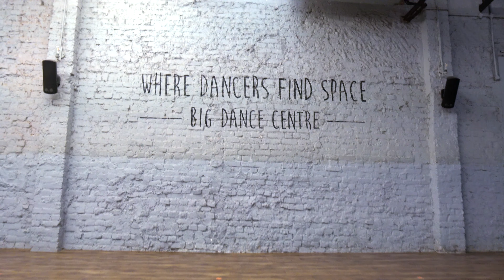DIVINE - MERA BHAI Dance Video | Prod. by Karan Kanchan | Rahul aka Invoker | Big Dance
Regular class & PDSP Enquiries -
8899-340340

Choreography - Rahul AKA Invoker
Original Music - DIVINE - MERA BHAI
Shot - Gairik
Edit - Shreyash